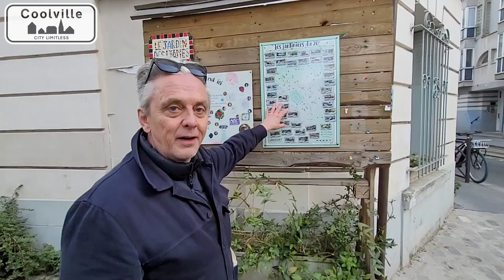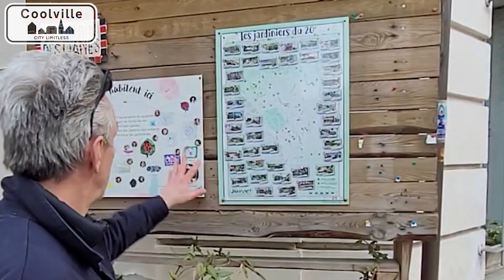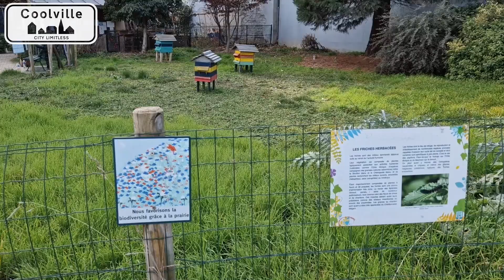Parisification - Why Paris is THE City to Watch in Urbanism (sous-titres) - A Coolville Experience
Urban designer Mikael Colville-Andersen explores the many aspects of the urbanism modernisation of Paris - or what he calls The Rebel Metropolis. There is a constant flow of developments all aimed at futureproofing the city against climate change but also reversing the negative impact of decades of car-centric development.

A long period of political will has created the framework for constant change - something that is unusual in a global, urban context. But paris inspires nonetheless. Constantly, consistently and powerfully - as this freestyle documentary will highlight.

Mikael was not paid to visit Paris - he just likes what's going on and explores it while living there. So nice try, you dorks from saccagedeparis.

Thanks to Mikael's friend and colleague Romain Loubiere - Urban Designer -for invaluable help in research and his camera work.

Mikael explore les nombreux aspects de la modernisation de l'urbanisme de ce qu'il appelle La Métropole Rebelle. Il y a un flux constant de développements visant tous à protéger la ville contre le changement climatique, mais aussi à inverser l'impact négatif de décennies de développement centré sur la voiture.

Une longue période de volonté politique a créé le cadre d'un changement constant, ce qui est inhabituel dans un contexte urbain mondial. Mais paris inspire quand même. Constamment, constamment et puissamment - comme le soulignera ce documentaire freestyle.

Mikael n'a pas été payé pour visiter Paris - il aime juste ce qui se passe et l'explore tout en y vivant. Alors bien essayé, bande de crétins de saccageparis.

0:00 Intro
2:31 School Streets
5:04 Wider Sidewalks
6:08 Urban Gardens
7:38 TEP Park
9:26 Hardcore Urban Change
10:05 Clean City
11:03 Slow City
12:21 No thru traffic
13:22 Bike City
14:40 Paris Plage
18:22 Urban Forests
18:52 Champs-Elysees
21:05 Tramways
22:55 Life-Sized Streets
24:03 Skate City